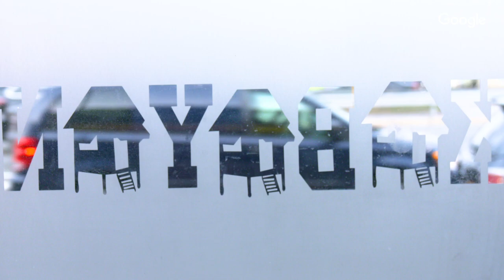H.E.R. Reflects On Black Music History & Cooks Filipino Food | Genius IRL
H.E.R. linked up with Genius' Rob Markman at Filipino restaurant Kabayan Authentic in Queens, NYC, for an in-depth conversation. Watch as she celebraes Black History Month with Google by reflecting on her upbringing in a Black and Filipino household and its effect on her career.

Follow H.E.R.